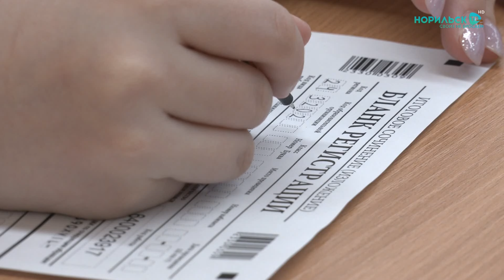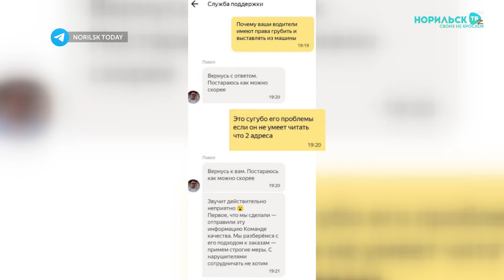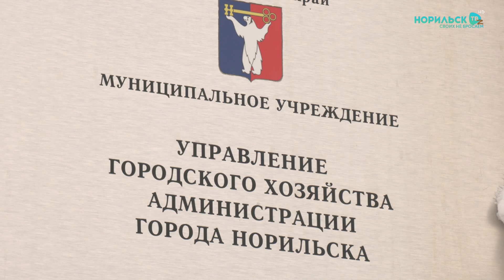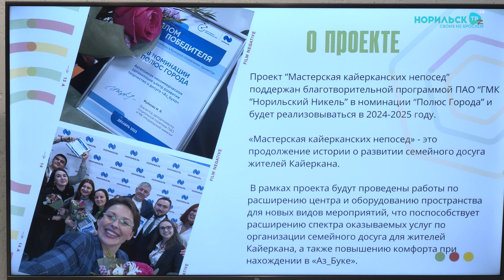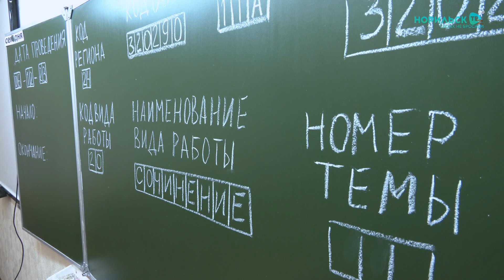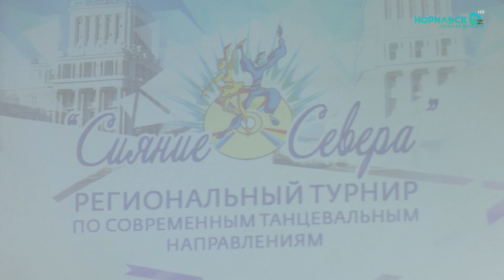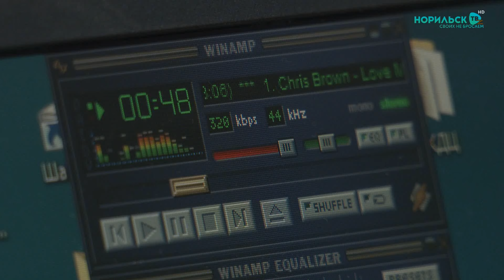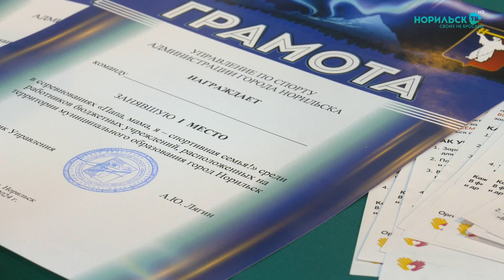Норильские новости - 21.03.2024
В этом выпуке:
1. Избили и обокрали. Вахтовики из Дудинки жестоко обошлись со своим коллегой и сказали, что тот сам виноват. Где их поймали полицейские и что грозит задержанным?

2. Деньги за хорошие оценки. Норильским выпускникам, окончившим школу с серебряной медалью, будут выплачивать премии. Каким будет размер вознаграждения?

3. 9 часов на танцполе. В Норильске прошел турнир по современным танцам. В нем приняли участие около тысячи человек. Какие фишки использовали танцоры, чтобы победить и как им помогали члены жюри?